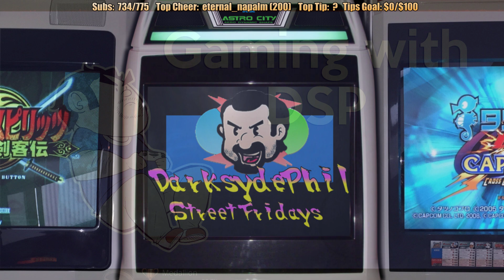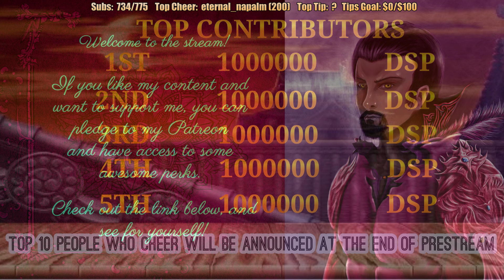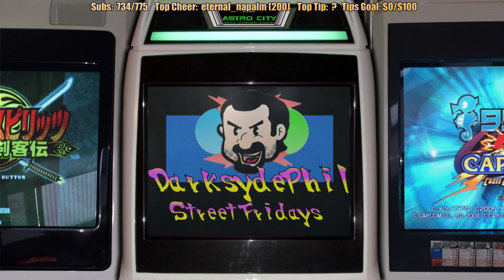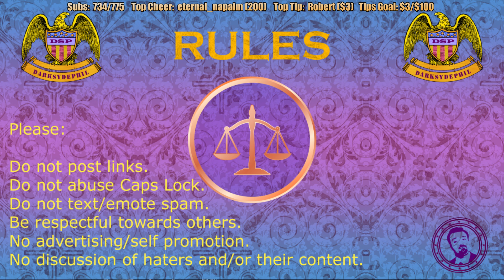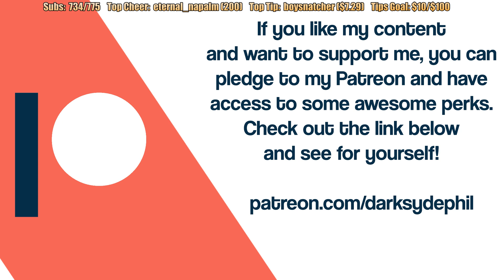Pre-Stream Sept. 11, 2020: Remembering 9/11; A Great Variety Lies Ahead